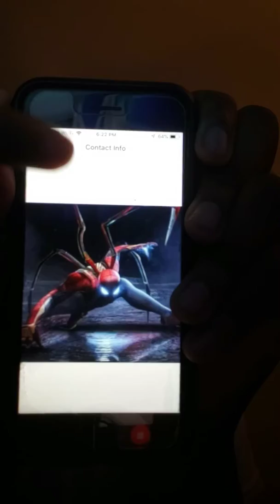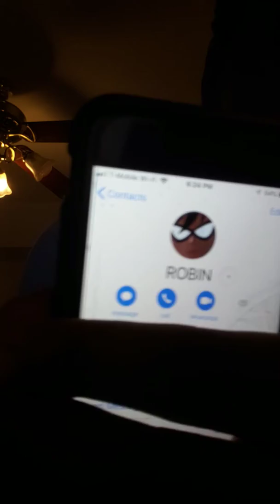I watch it Robin Robin to times go